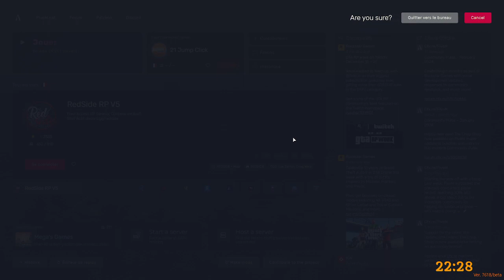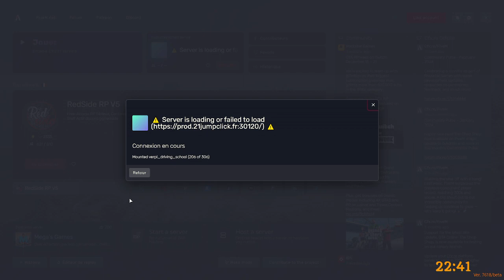[21Jumpclick] Franck Whealer, Darnell Ep81.5